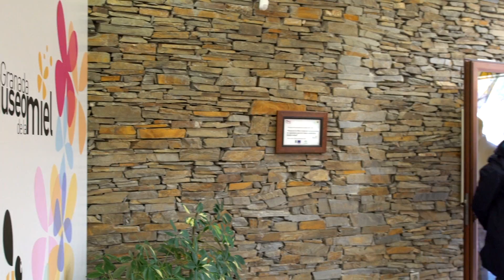Apicultura y turismo en Andalucía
El turismo asociado a la miel y a las colmenas se basa en el conocimiento de la profesión y el valor de las abejas para el planeta. Repartidos por las provincias andaluzas existen varios museos de la miel que se dedican a difundir los beneficios de la apicultura y concienciar la importancia de las abejas en el medio ambiente.